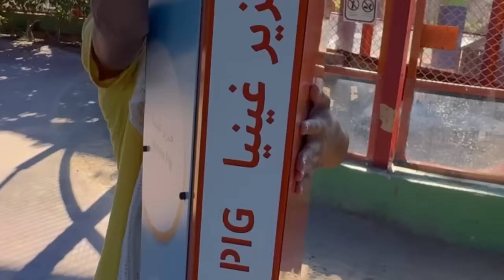DESAFIO GATO MIA COM ANIMAIS EXÓTICOS *deu ruim ?